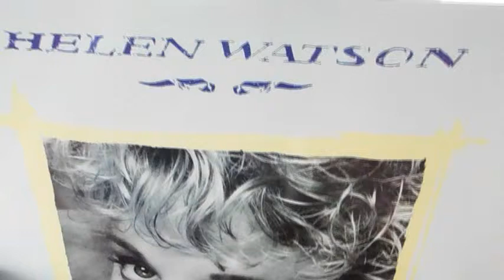Helen Watson - You're Not The Rule ( You're The Exception )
Part of my vinyl collection.Copyright Disclaimer Under Section 107 of the Copyright Act 1976, allowance is made for "fair use" for purposes such as criticism, comment, news reporting, teaching, scholarship, and research.